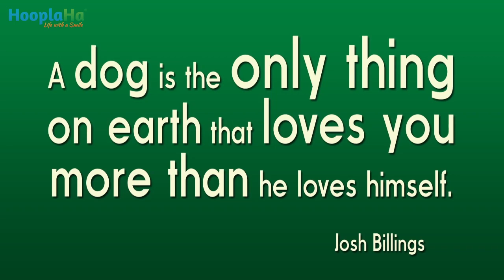Why Dogs Make Great Friends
“A dog is the only thing on earth that loves you more than he loves himself.” —Josh Billings

Dogs have so much love to give! They are so happy to be around us. There is really no better feeling than coming home after a long day to walk in to your overly excited pup so happy to see you. Their love and affection make them the most wonderful companions. In this video, we get a dose of non stop dog love and kisses! They may be slobbery, but we love them!

Heartwarming Animals is just one of the entertaining and informative destinations in the HooplaHa – Life with a Smile programming network.

If you're sick of all the bad news in the media and looking for a dose of inspiration, HooplaHa will give you a reason to smile every day!

HooplaHa's mission, while a simple one, could not be more important: to make people smile as much as possible. Whether it be a bit of good news, an inspirational story, a fun video, a cute picture or a touching piece of music -- we want to put a smile on your face!